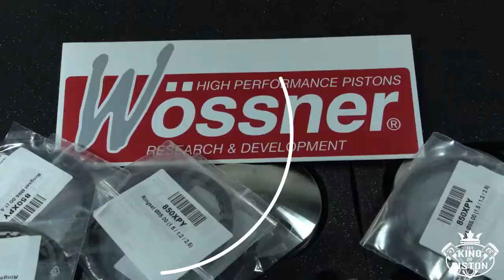Pistons PORSCHE 911. FORGED WOSSNER PISTONS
Wossner pistons for Porsche 911!
Forged pistons for a special car!
All Wossner pistons available in our shop!
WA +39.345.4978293